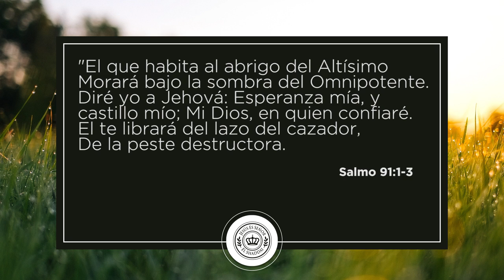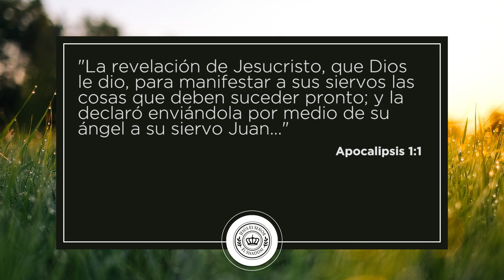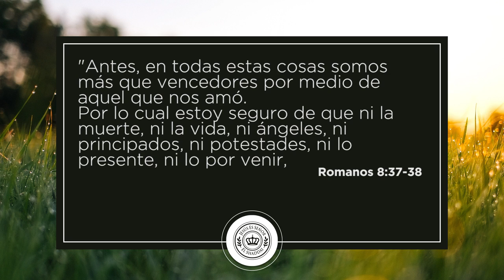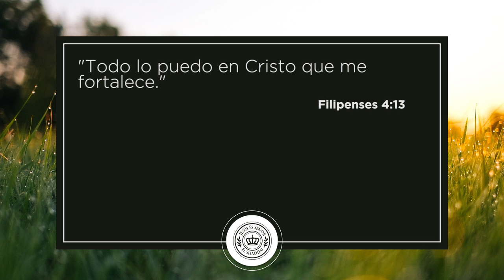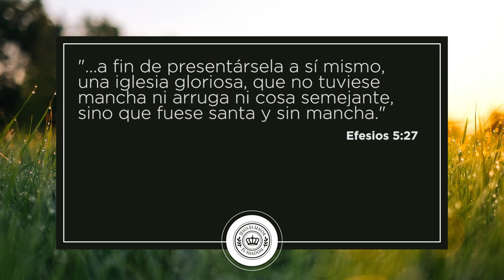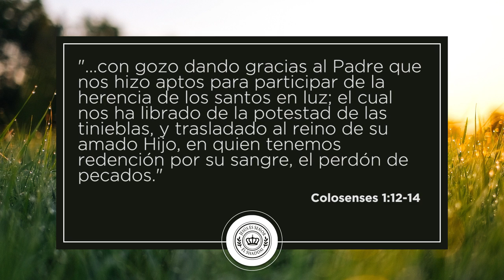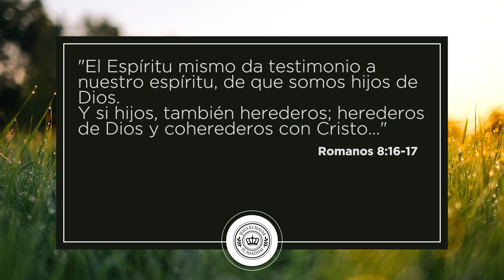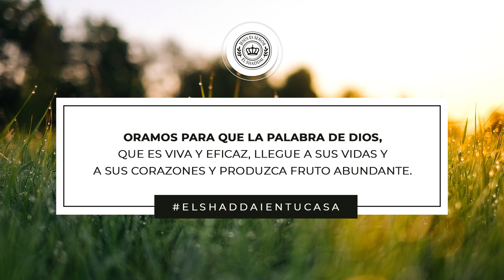La Revelación de Dios para la iglesia de hoy | Dr. Harold Caballeros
La iglesia está llamada hacer las obras de Cristo y aún mayores, descubre la revelación de Dios para la iglesia de hoy a través de la Palabra de Dios con el Dr. Harold Caballeros.